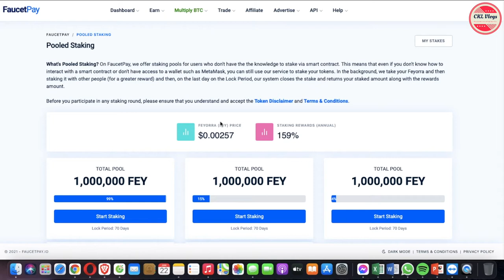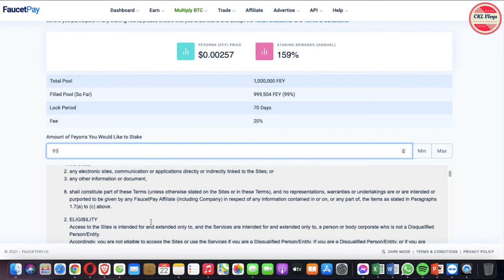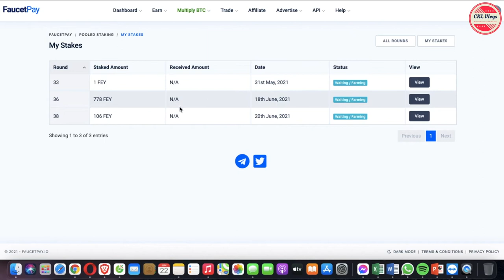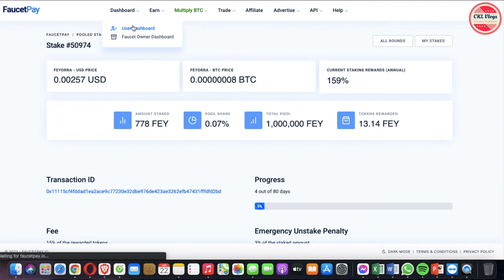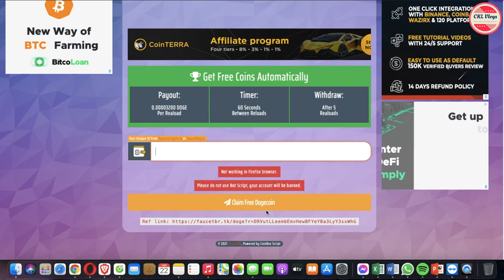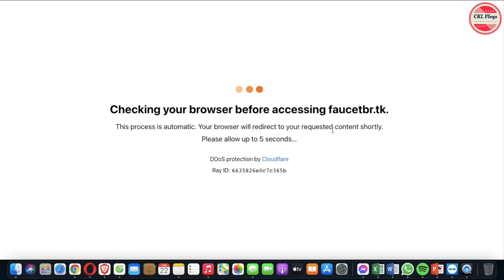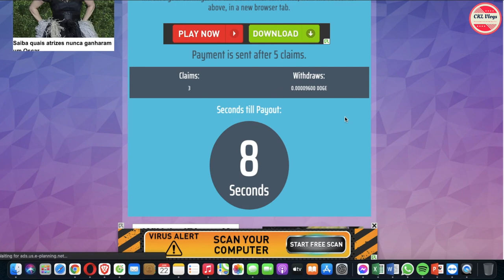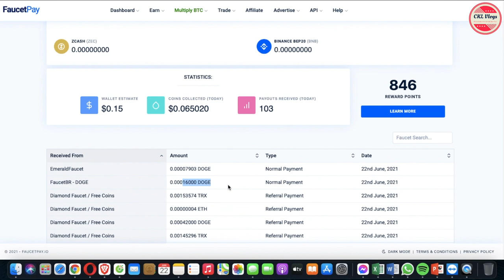ĐÀO COIN FREE P.6 - ĐÀO COIN TỰ ĐỘNG TRONG LÚC NGỦ - MỚI NHẤT 2022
Tham gia Fanpage để cùng trao đổi chia sẻ kinh nghiệm đào coin mới nhất